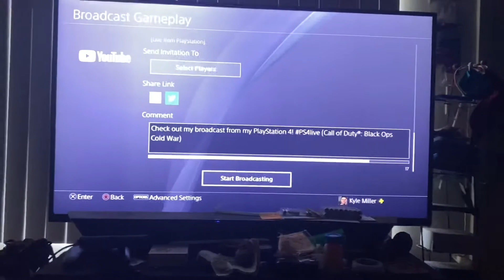Vlogged All Weekend It Was Fun